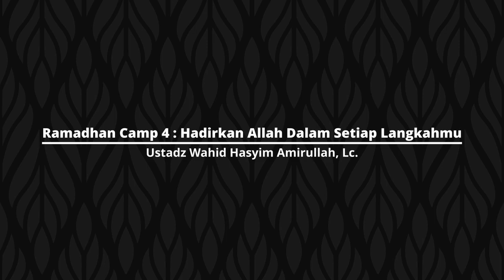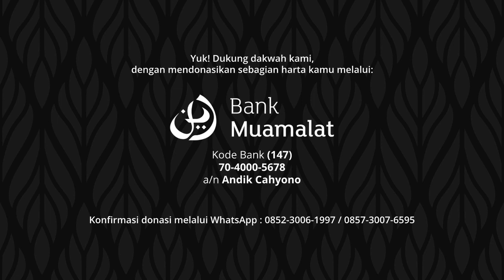Hadirkan Allah Dalam Setiap Langkahmu - Ustadz Wahid Hasyhim Amirullah, Lc. | Ramadhan Camp 4